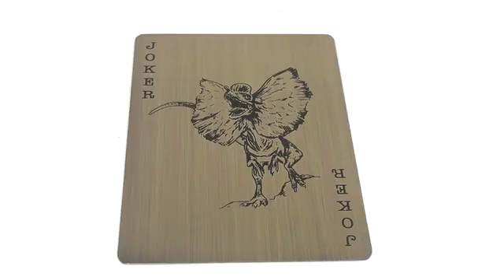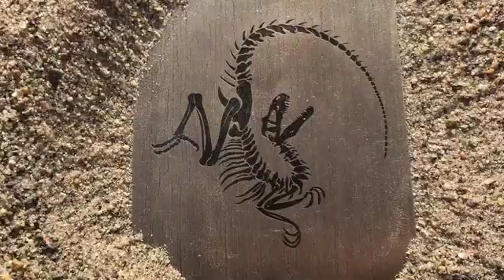Luxury Jurassic Playing Cards